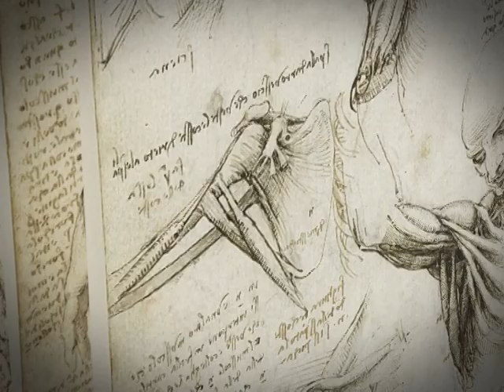Școală și sănătate - Evenimente pentru studenți (P2)